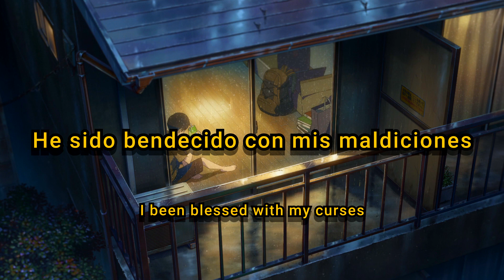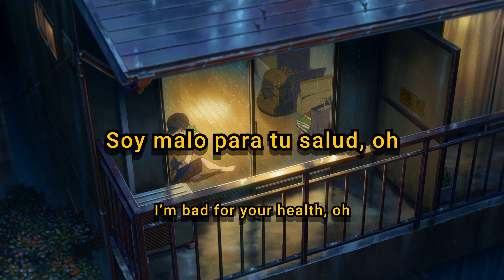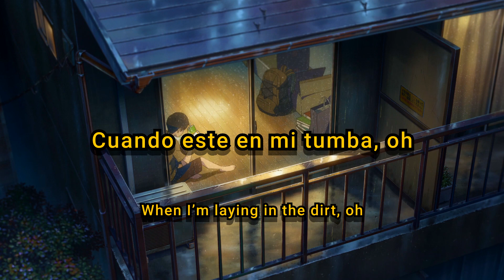Shrimp - Laying In The Dirt (Sub. Español & Lyrics)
★Anime★

Song//Canción

Shrimp

★Codeine Patches★

Lyrics:

Hunnid bands
But I still feel worthless
I just lost my friends
For this sh!t, was it worth it?
Sold my soul
Just to feel I have a purpose
But I’ll be on my own
When I’m laying in the dirt b!tch
Fvck a friend
Everybody make me nervous
Heaven sent
I been blessed with my curses
And I don’t make amends
With the people that I hurt
Cause I'm alone in the end
When I’m laying in the dirt, oh

I ain’t scared of dying
But I’m scared of living
Cause every time I talk
I hurt somebody feelings
Learned to be alone
I don’t care much
I just sold my soul
For a fair price

Hunnid bands
Fvck it they don’t understand
No, it’s not fair
Can I please just have some peace?
No, you can’t
All I wanna do is sleep
But I’m too scared
All these demons after me

So I run away
Fvck it I'm insane
All these people wanna leave
Who am I to blame, oh
Myself
I’m bad for your health, oh
Watch out

Sell my soul, the
Darkness grows
Darkness grows